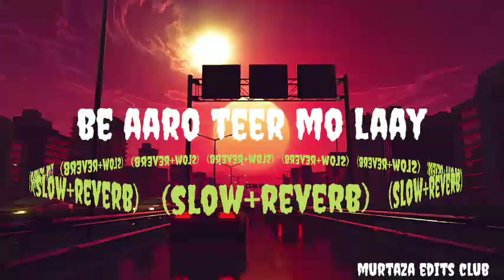be aaro teer mo laay(slow+reverb) kashmiri new song